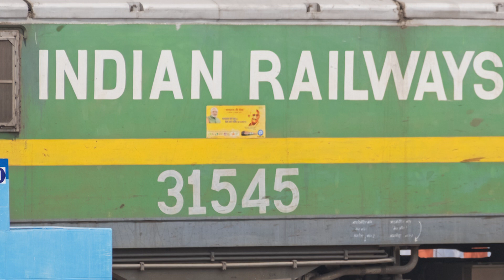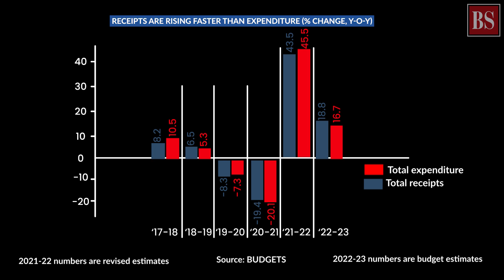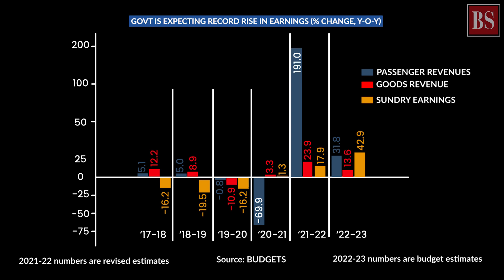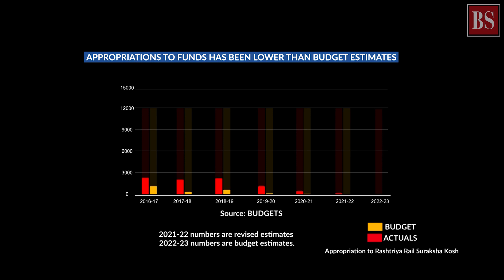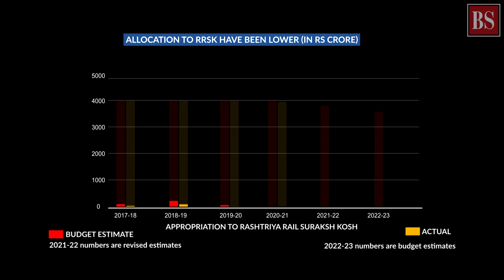When will railways’ budget come on track?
While the government’s labour to boost semiconductor manufacturing in India is bearing some fruits, it is still toiling hard to bring the railways’ expenditure on track. This report explains how